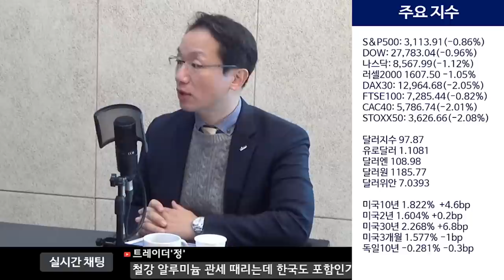[증시각도기] 미국증시 트리플 약세의 의미 - 오늘의 주요증시 19.12.03